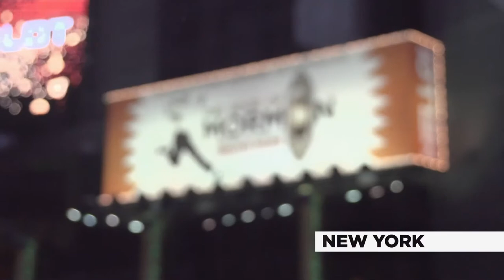The Book of Mormon